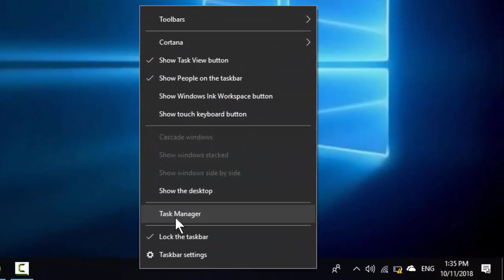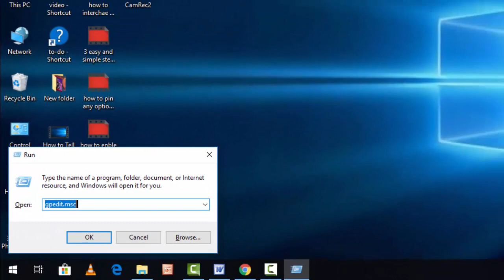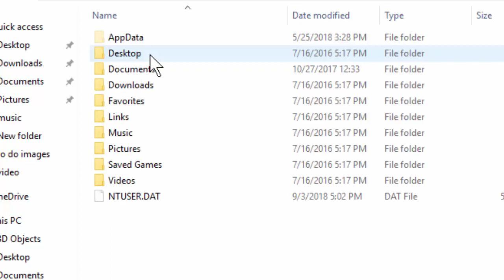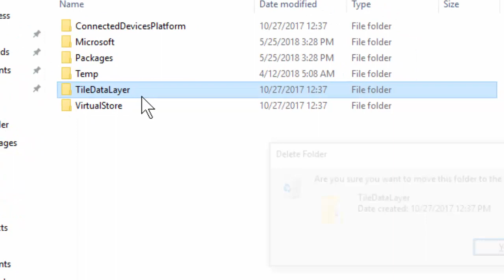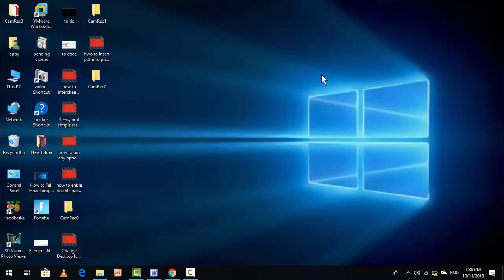How to Fix Task Manager Isn’t Responding Error in Windows 10